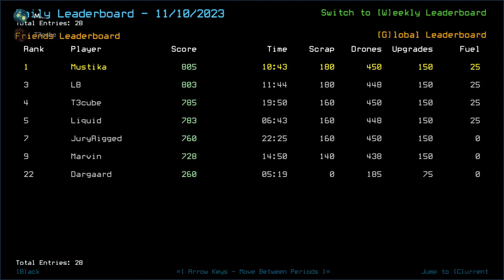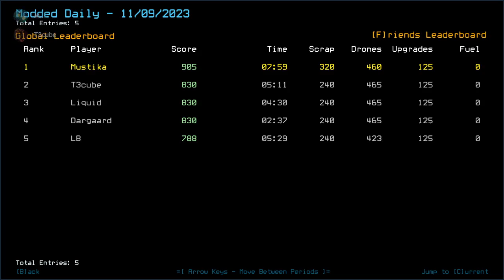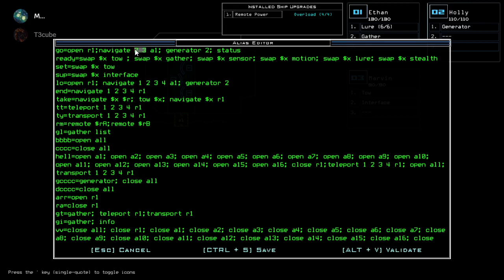Duskers Daily 11 Nov 2023 (+ modded): MusT3kube Edition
Modded has the right tool to get 'em all.

0:00 Intro (Bit of short podcast)
6:58 Vanilla Intro
7:39 Vanilla Challenge
11:22 Vanilla Complete, Waiting on T3cube
12:58 Modded Intro
14:22 Modded Challenge, bois
19:36 Modded Complete, Outro